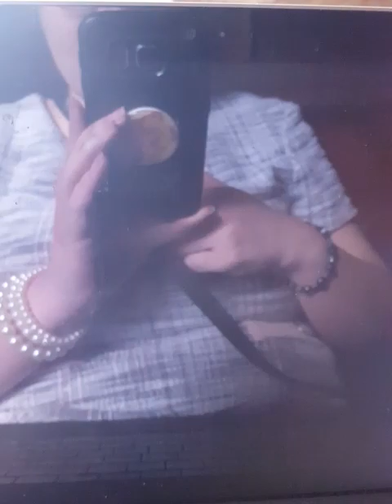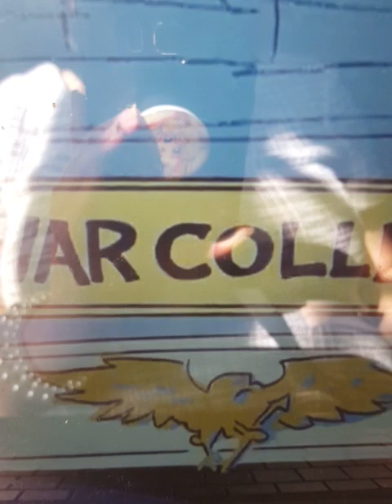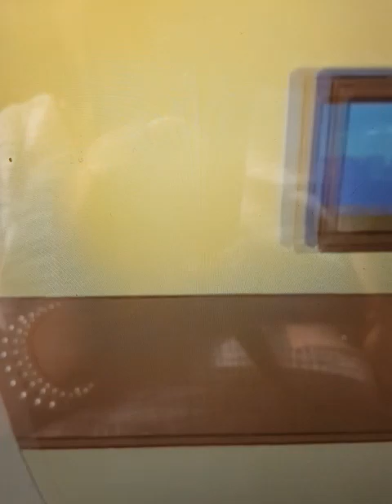heathcliff and dingbat doggone dog catch💗💘💝💞💟💟💜💔💖💖💖💖💖💖💖💖💖